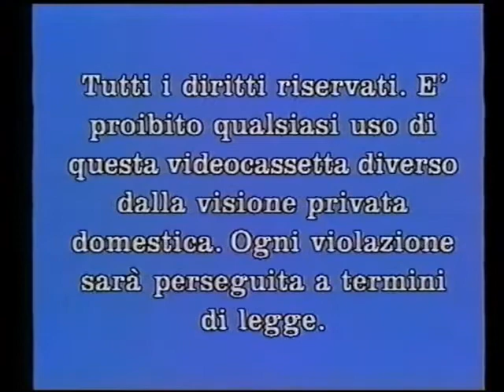Intro VHS Fox e Vision Distribution - Yui Ragazza Virtuale:Il Film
Corrector Yui (コレクター・ユイ Korekutā Yui?) è un manga mahō shōjo, creato da Kia Asamiya e pubblicato in Giappone sul mensile Ciao, edito dalla Shogakukan, dal 1999 al 2000.

Nel 1999, in contemporanea con il manga, è stato prodotto un anime da Nippon Animation di due stagioni da 26 episodi l'una, noto in Italia come Yui ragazza virtuale, trasmesso su Italia Teen Television nel 2003. Dalla serie animata è stata a sua volta tratta una nuova serie manga disegnata da Keiko Okamoto, composta da nove volumi (di cui cinque basati sulla prima stagione, ed i successivi quattro sulla seconda) e pubblicata dalla NHK Publishing.